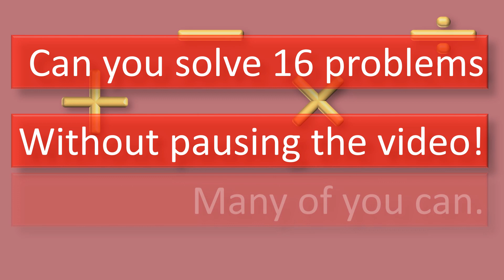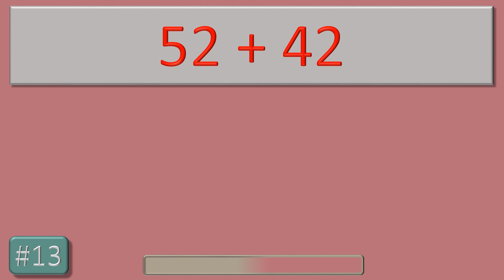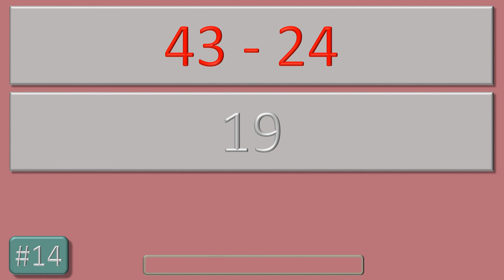Math Speed Test July01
Increase your math speed with these daily 2 minute videos.
Many more puzzles and games will start soon.